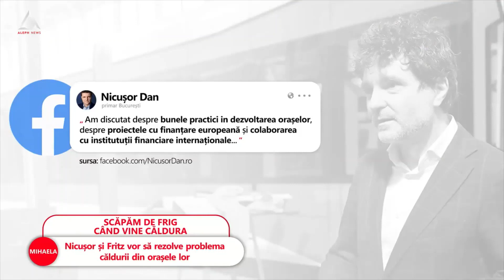Nicușor Dan și Fritz vor să rezolve problema căldurii din București și Timișoara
➥ Nicușor Dan și Dominic Fritz fac schimb de experiență.
➥ Nicușor și Fritz vor să rezolve problema căldurii din orașele lor.
➥ Nicușor Dan a vizitat fabrica de tramvaie din Arad.
➥ Bucureștiul va avea 300 de tramvaie electrice de la Arad.